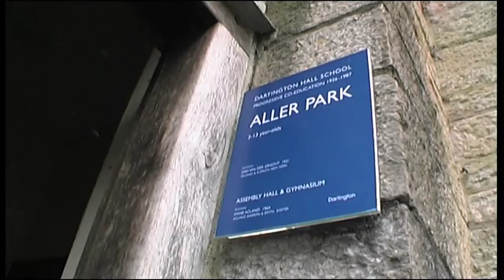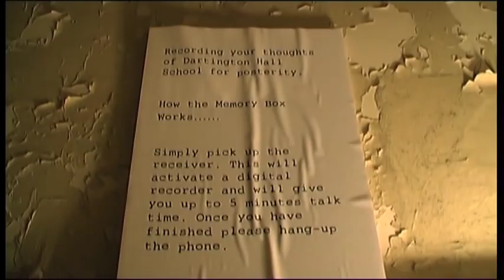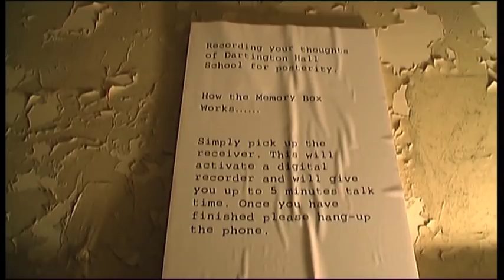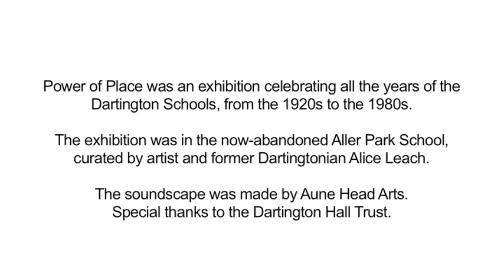Power of Place. Aller Park School, Dartington Hall Estate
Power of Place was an exhibition celebrating all the years of the Dartington Schools, from the 1930s to the 1980s.

The exhibition was in the now-abandoned Aller Park School, curated by artist and former Dartingtonian Alice Leach. The soundscape was made by Aune Head Arts.

Special thanks to the Dartington Hall Trust.